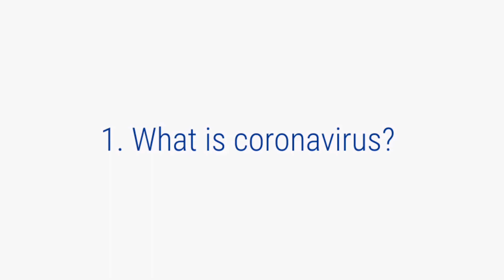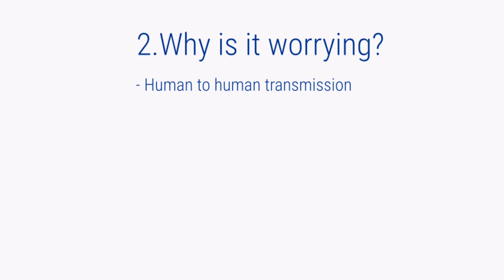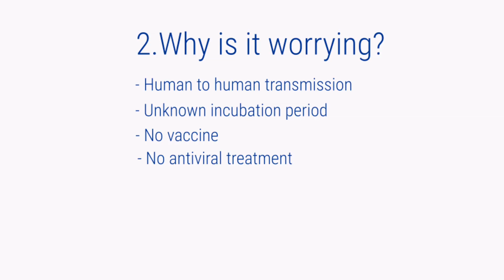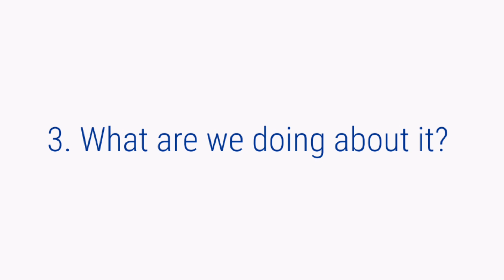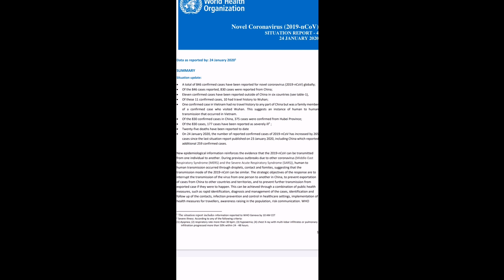CORONAVIRUS: how worried should we be? What we know so far | Dr Sarah Nicholls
The new coronavirus that has emerged from Wuhan in China has been hitting the news headlines for being a new deadly strain of virus. But what is a coronavirus? And how bad is it? Should we be worried? How is coronavirus passed on? How do you get infected by it?

Hopefully this video will give you some basic facts about the coronavirus and whether people in the UK should be concerned.

References:

Li F, Li W, Farzan M, Harrison SC (September 2005). "Structure of SARS coronavirus spike receptor-binding domain complexed with receptor". Science. 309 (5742): 1864–1868. Bibcode:2005Sci...309.1864L. doi:10.1126/science.1116480. PMID 16166518

"Middle East respiratory syndrome coronavirus (MERS-CoV)". WHO. Archived from the original on 18 October 2019